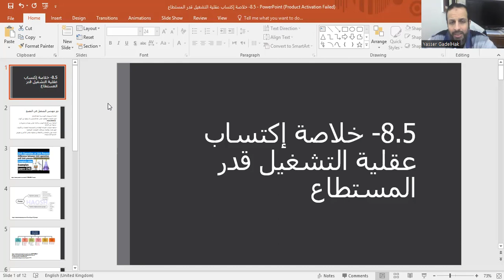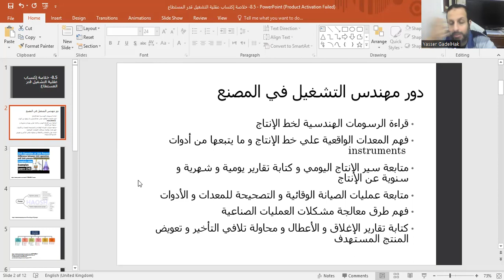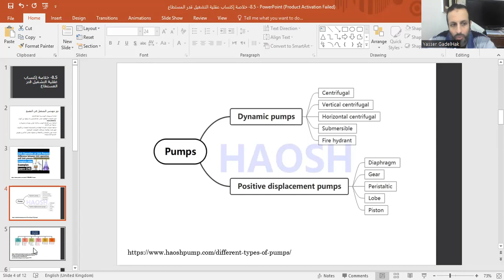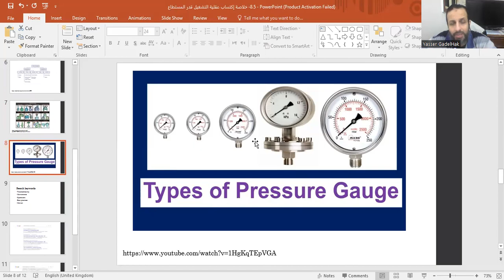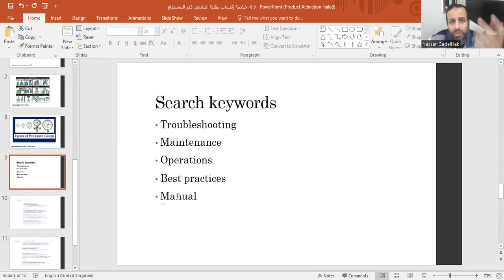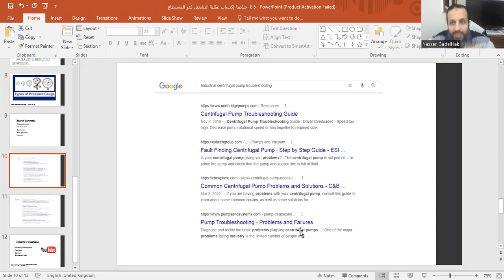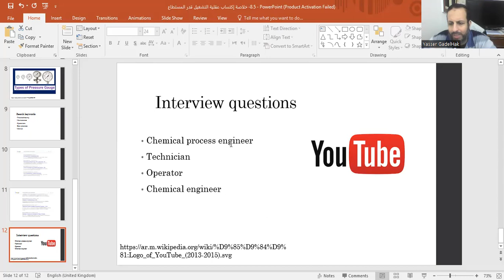8 5 خلاصة إكتساب عقلية التشغيل قدر المستطاع